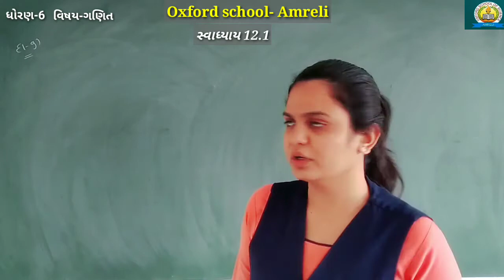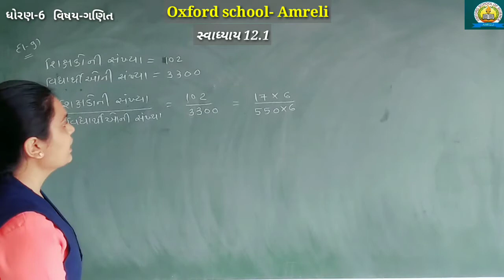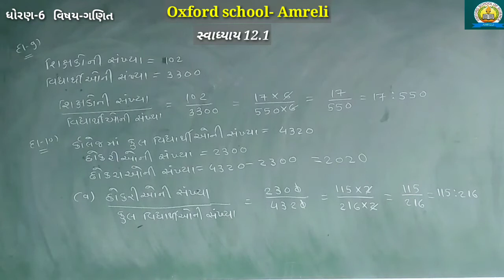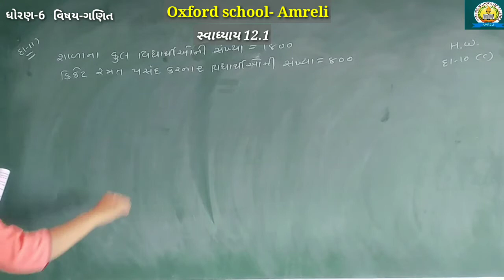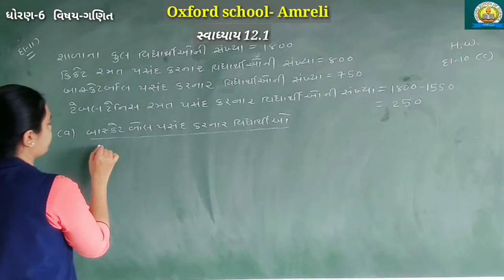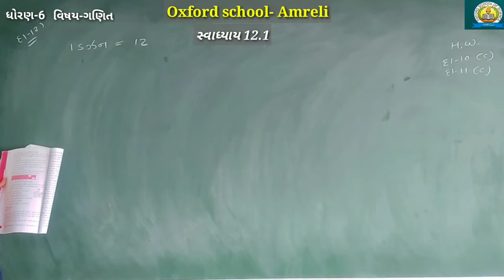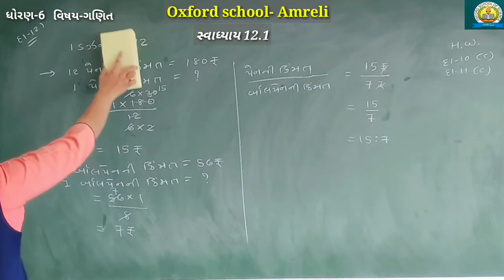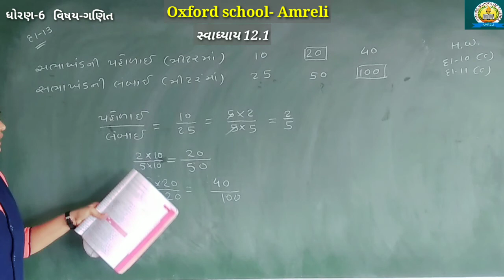Std-6 Maths [Ch-12] [Part-3] [10-04]